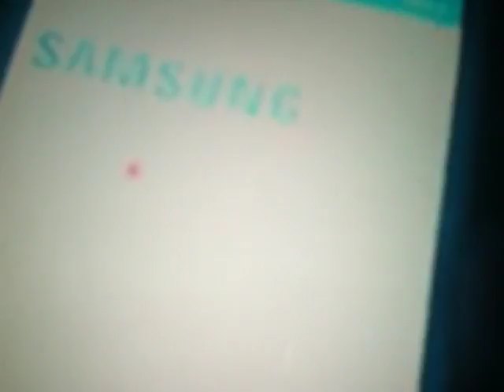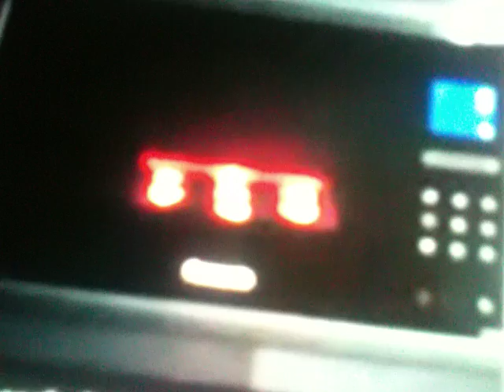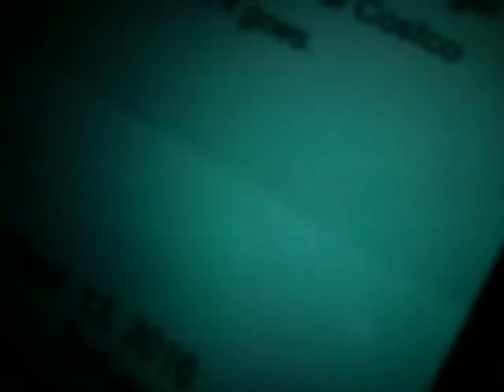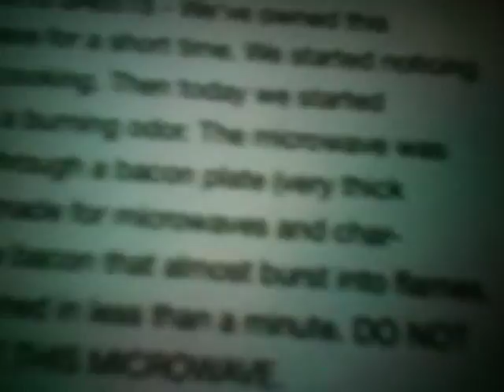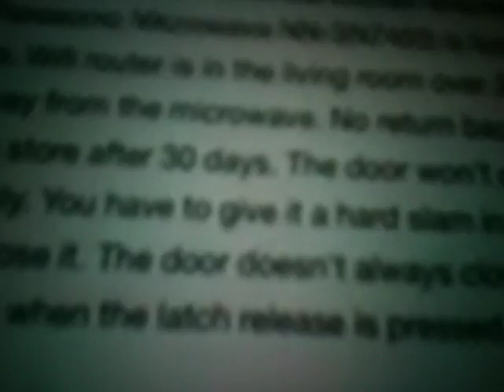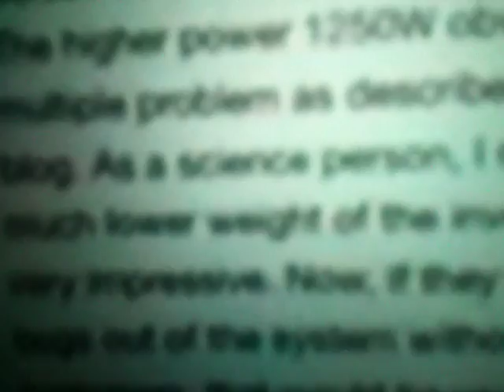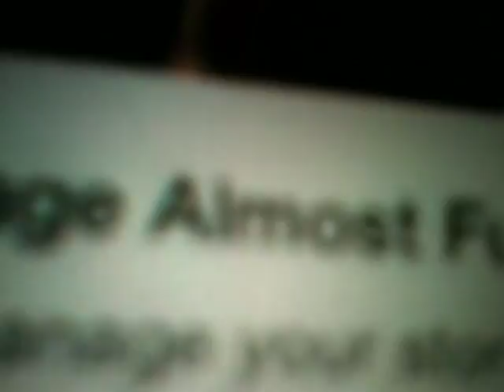Fun Random Video #1 12/30/16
Link to Consumer affairs if interested in reading reviews of stuff